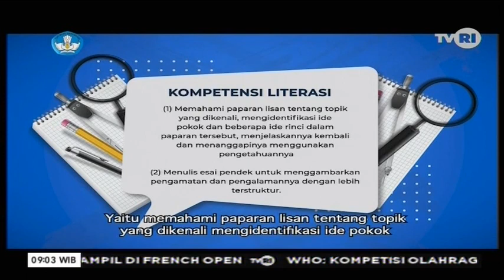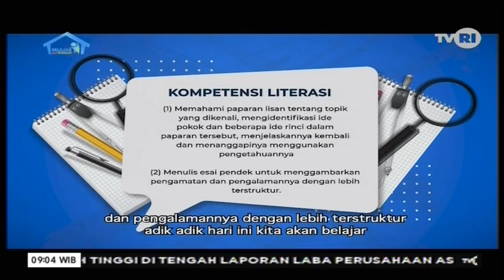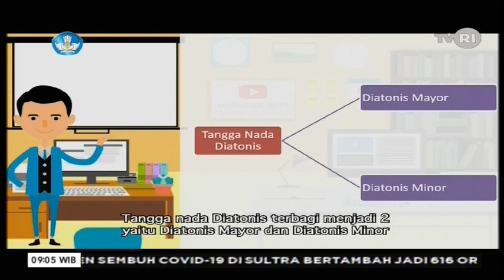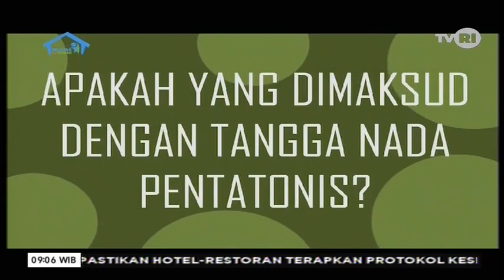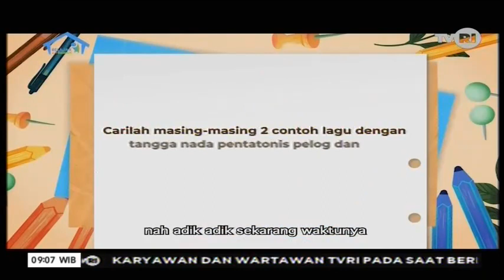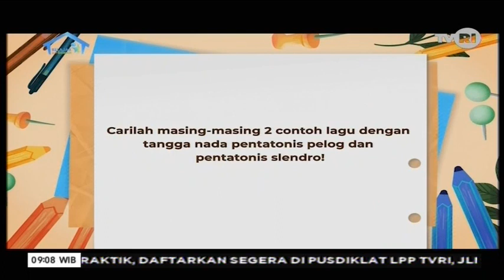TVRI Kelas 4-6 Tanggal 6 Agustus 2020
Video / Materi siaran BelajarDiRumah hari ini, Kamis tanggal 06 Agustus 2020 yang disiarkan langsung setasiun Televisi Republik Indonesia / TVRI untuk kelas 4-6 SD dan sederajat

Video ini diambil dari Live Streaming TVRI yang didedikasikan untuk siswa siswi yang mengikuti pembelajaran dari rumah di tengah pandemi covid-19 ini.